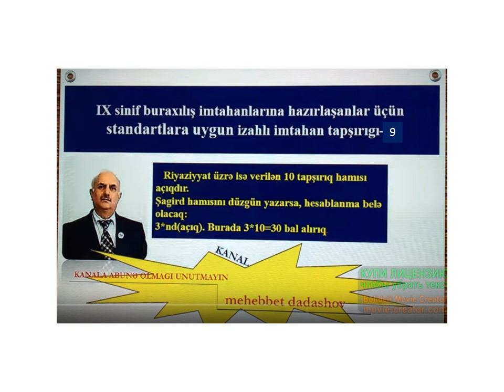IX sinif buraxılış imtahanı.Nümunə-izahlı imtahan tapşırıgı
Buraxılış imtahanı-IX